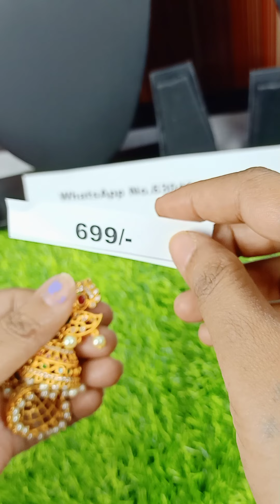pranavi collections ndl#latest#one gram gold jewllery#6304761137